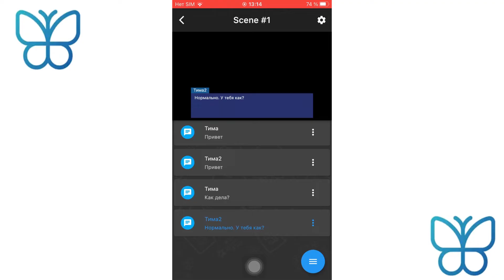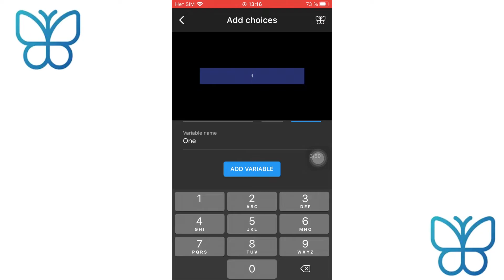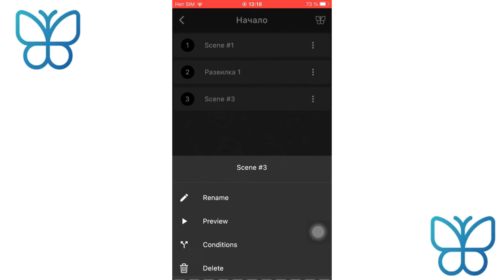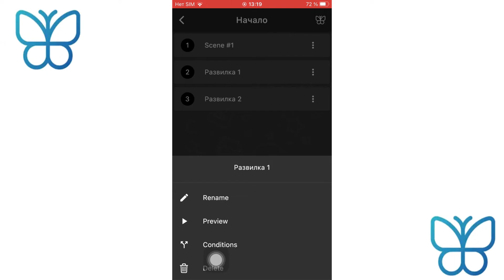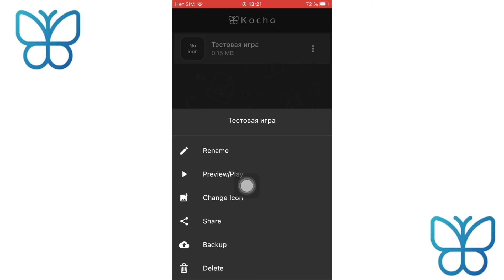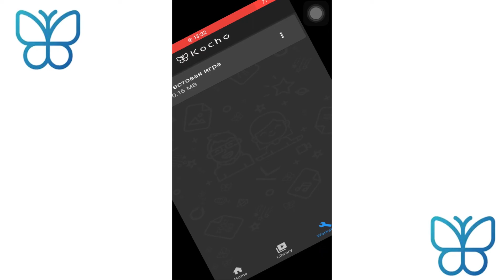4 урок: добавляем кнопки выбора // Как создать визуальную новеллу на айфоне/андроиде